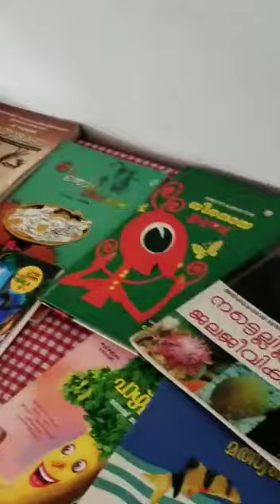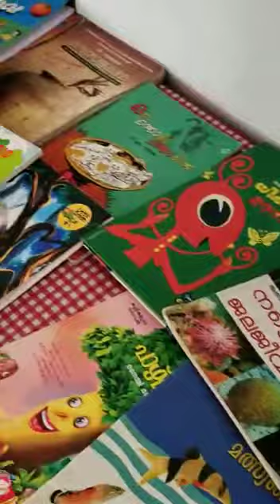പുസ്തക പ്രകാശനം- Rev. Fr Thomas joosa